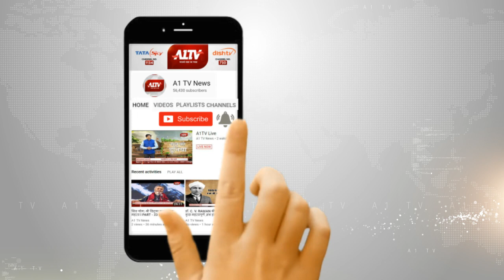अयोध्या : महंत कमल नयन दास ने लगाए कांग्रेस पर आरोप